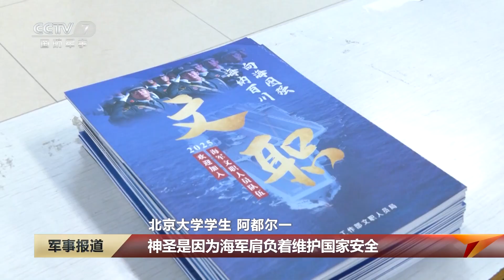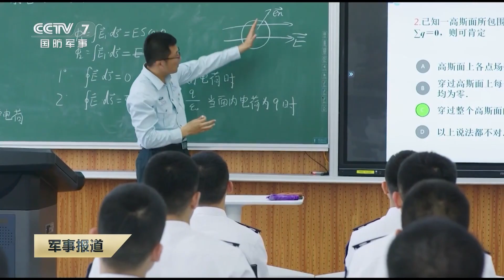解放军海军在全国60所重点高校开展文职人员政策宣讲活动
为集聚优秀人才加入文职人员方阵，连日来，海军走进北京大学、清华大学、复旦大学等全国60所重点高校开展“2025年海军面向社会公开招考文职人员宣讲活动”。吸引广大优秀人才投身海军强军事业。

在北京大学、武汉大学、山东大学等高校，活动设置了专场宣讲、座谈交流等环节，针对学生普遍关心的身份定位、发展路径等问题答疑解惑。此外，海军新媒体平台和院校新媒体平台也同步在线上发布招考相关信息。

北京大学学生 阿都尔一：我觉得我对海军的印象可以用两个词语来概括——“浪漫与神圣”。海军与大海相伴、与大海共舞，劈波斩浪驰骋大洋，我觉得这是浪漫；神圣是因为海军肩负着维护国家安全、维护世界和平的重要使命，我希望未来能有机会加入文职大家庭，为国家、为我们的军队建设贡献一份力量。

近年来一大批优秀人才汇聚军营，加入海军文职人员队伍。在国防科研、卫勤医疗等领域作出突出贡献。

今年，海军将发布教学、科研、医疗、工程等专业技术及部分管理岗位文职人员招考计划，招考单位分布于北京、上海、天津、青岛等69个城市。其中，面向博士研究生和双一流建设高校及建设学科的理学、工学、医学类硕士研究生的免笔试直接面试岗位900余个。具体招录岗位计、划招录对象要求、招录程序将在军队人才网发布。

海军政治工作部 田学军：欢迎广大学子和社会英才踊跃报考海军文职人员岗位，在强军兴军的伟大事业中奋楫扬帆、破浪笃行。